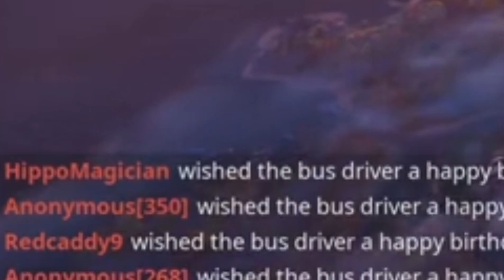DOING MEME STARTS IN FORTNITE